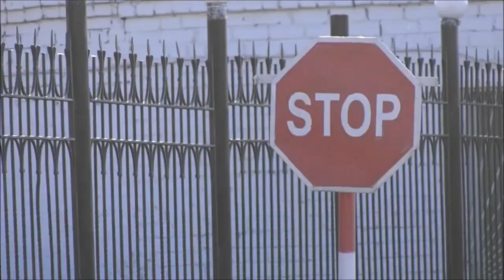История побега убийцы срочника